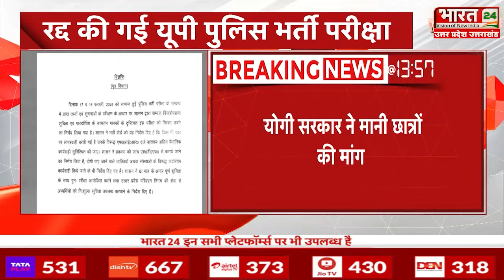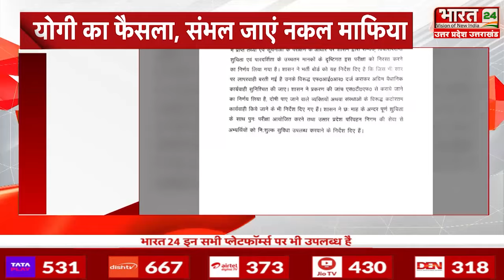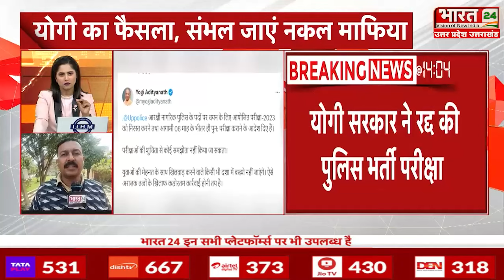UP Police Exam Cancel: CM Yogi ने Police Exam किया रद्द, अभ्यर्थियों के चेहरे पर दिखी खुशी